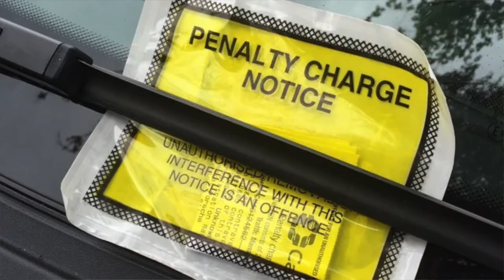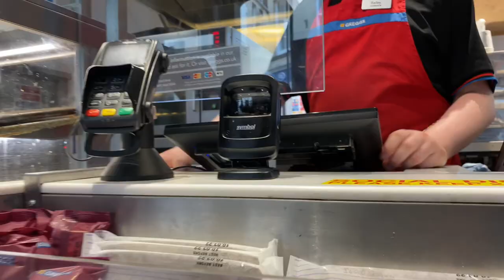Van Life In The City- Proper Tourists! (Bath and Bristol UK)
Hello, in todays video we explore city van life by visiting Bath and Bristol. We wanted to get a good feel for the cities, especially Bath, so we ended up doing quite a few tourist activities! this included the roman baths and the thermae spa(eventually!).

Our Setup-
Van Appliances/accessories

OVEN-
SHOWER TRAY-
SPOT LIGHTS
SKY LIGHT 1
SKY LIGHT 2

Filming Equipment-
IPHONE 11
PHONE TRIPOD
GOPRO TRIPOD